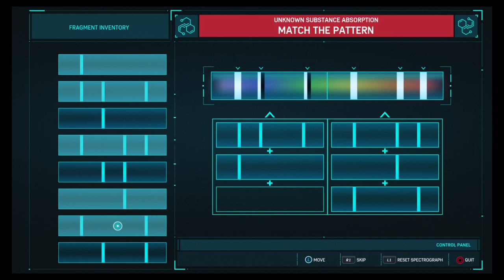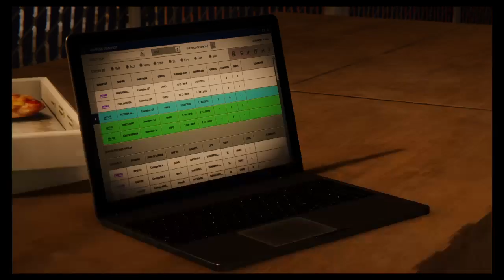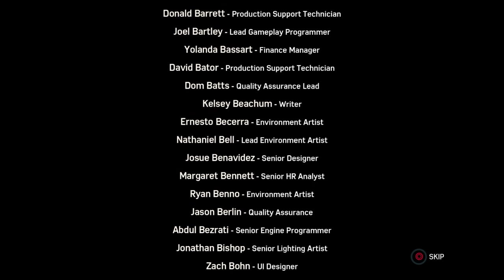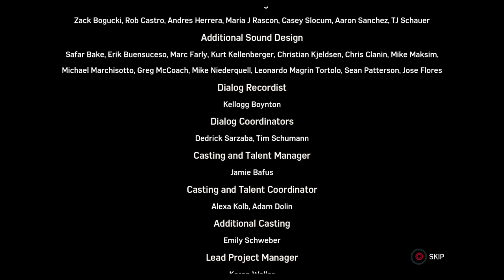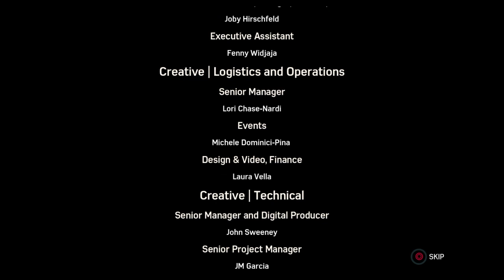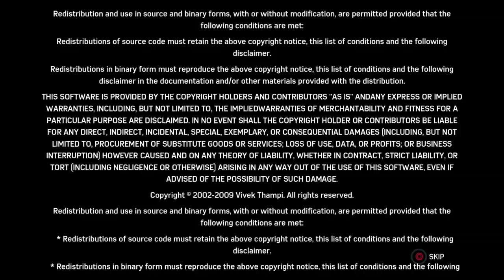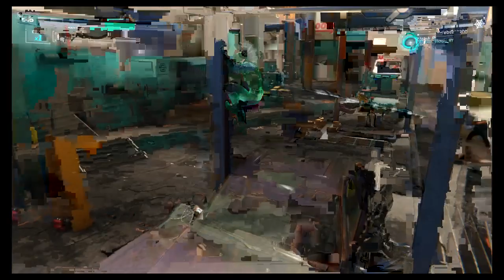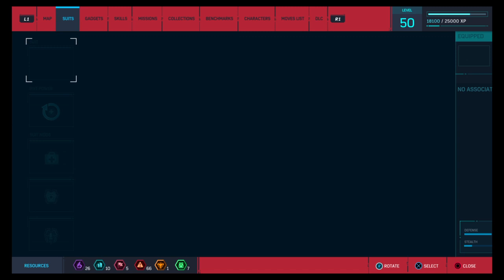Spiderman Part 9 - DLC